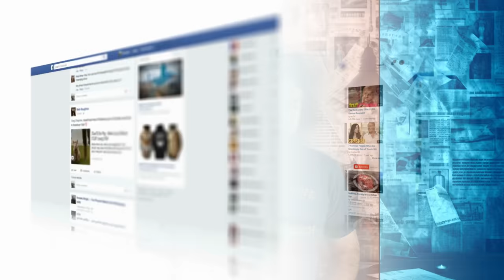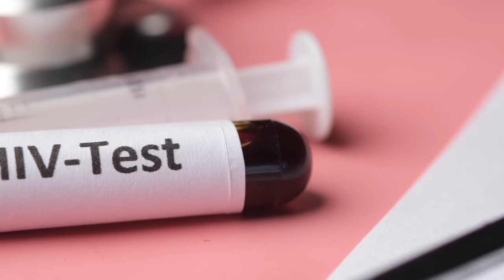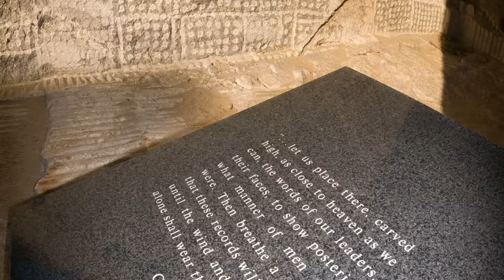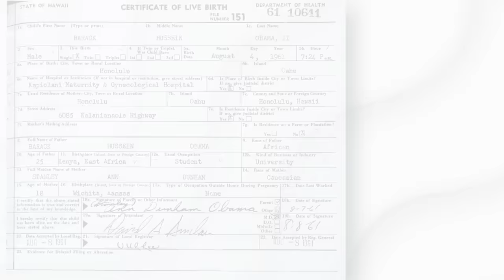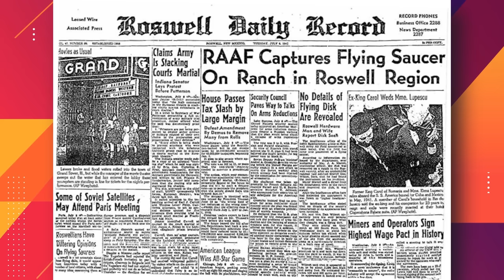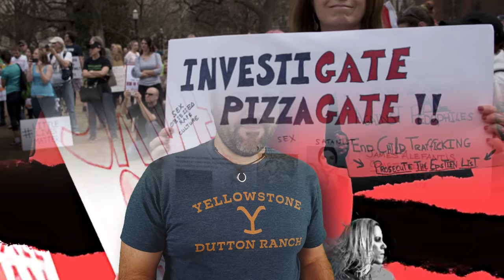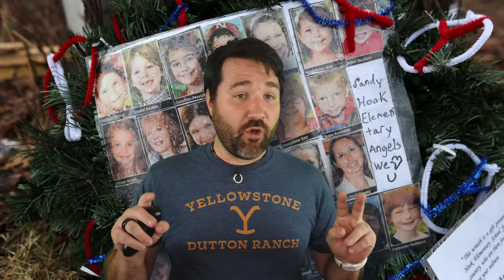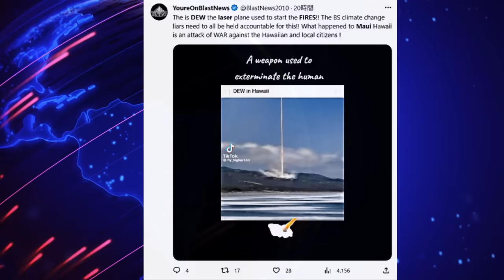25 Most Notorious Government Conspiracy Theories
Dive deep into the world of secrecy and intrigue with "25 Most Notorious Government Conspiracy Theories." Uncover the enigmatic stories and mysteries that have fueled public imagination for years, from alleged cover-ups to clandestine operations. Join us as we explore these controversial theories and their impact on our perception of government actions. Prepare to question the narratives you've always known by hitting that play button now!

Chapters:
1:17 - 25
1:58 - 24
2:52 - 23
3:57 - 22
4:57 - 21
6:01 - 20
6:55 - 19
8:03 - 18
9:12 - 17
10:23 - 16
11:24 - 15
12:36 - 14
13:29 - 13
14:25 - 12
15:22 - 11
16:18 - 10
17:23 - 9
18:26 - 8
19:56 - 7
21:11 -  6
22:10 - 5
23:21 - 4
24:19 - 3
25:11 - 2
26:17 - 1